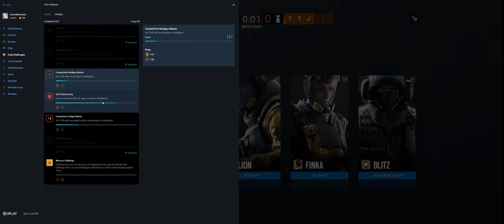Rainbow Six Siege + Part 3185 + Kanal TDM Bomb + Wind Bastion pcgaming crew